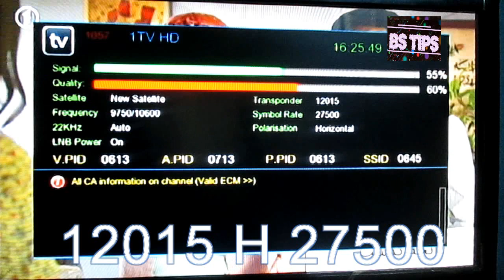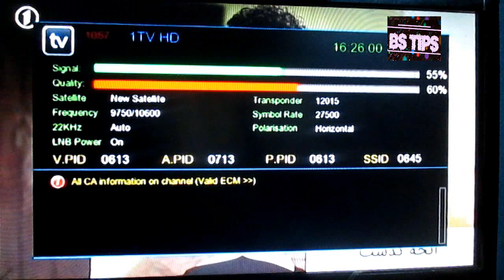T10 Cricket League 2017 live on 2 FEET DISH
yahsat 52.E and 53.E dish setting 2 FEET DISH